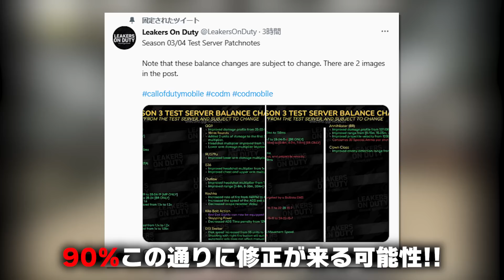【大型アプデ】来シーズンの全26種の武器調整内容！あの『Kar』がドットサイトが装備可能に！そして『LK24』がヘッショ44ダメww【CODモバイル】〈KAME〉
～ゲーム設定～
端末/iPadpro11　4本指　指サックあり